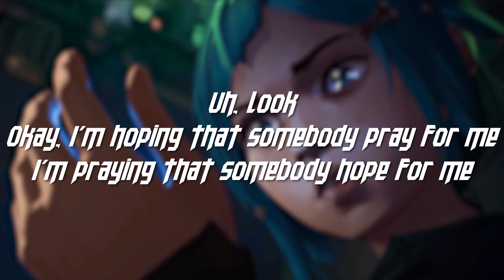Enemy - Imagine Dragons & JID (Lyrics / Şarkı Sözleri) Arcane Film Müziği